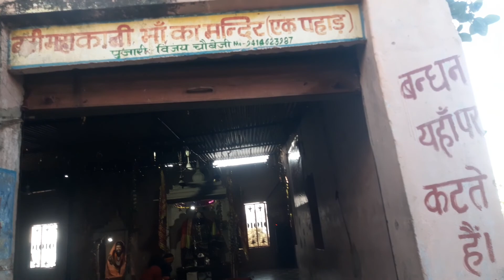22 December 2021